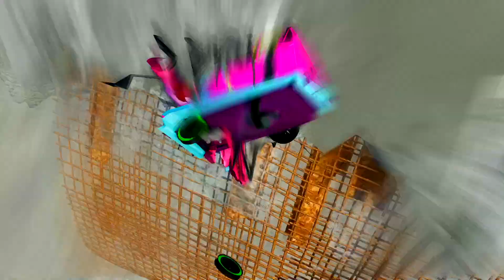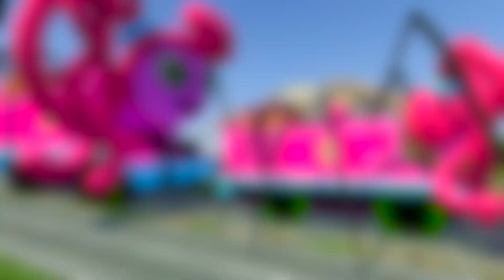Mommy Long Legs Big & Small Cars vs Broken Bridge with CAR EATER & THOMAS.EXE – BeamNG.Drive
In this video you will see Mommy Long Legs Big & Small Cars vs Broken Bridge with CAR EATER & THOMAS.EXE & BUS EATER.